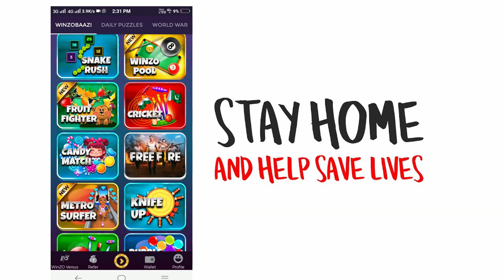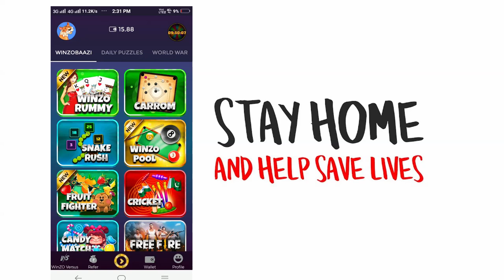🔥 How To Join Unlimited WhatsApp Join 2020 | WhatsApp Group | Group Link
How To Join Unlimited WhatsApp Join  2020

💰 Game Play Earn Money

Download Link

விவசாயம் வாழும்🙏

♥️ Official Partners ♥️

🔵 Smiley Photography 📸

🔴🔴🔴🔴🔴 🔴🔴   Social Media  🔴🔴🔴🔴🔴🔴🔴🔴